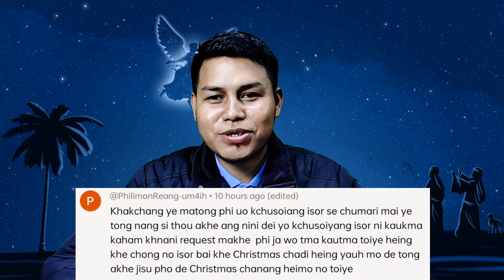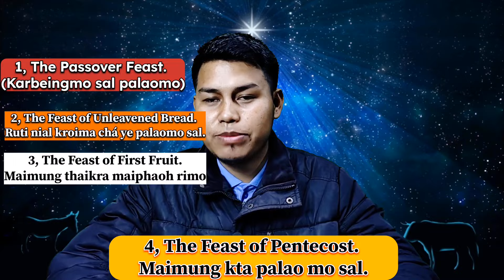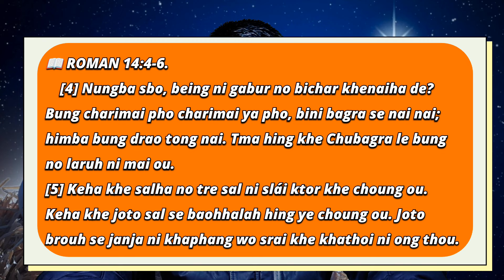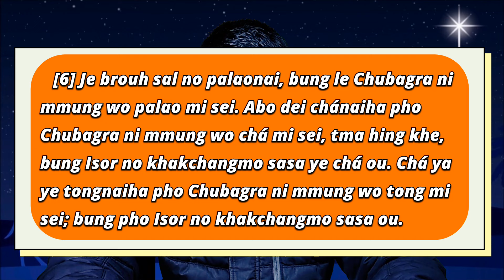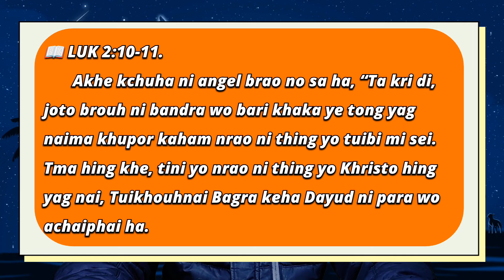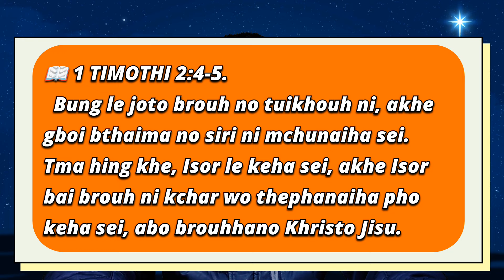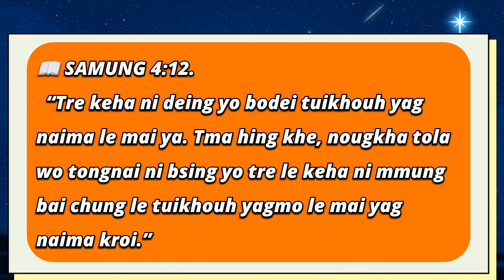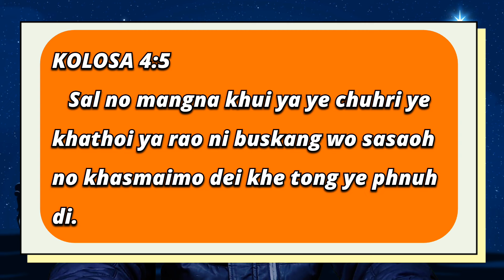Christmas sal palao di Bible tong wo de? Bre khe palao yag nai? 25 December de Christmas sal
Santa claus ni Christmas song "Jingle bells" ni Lyrics.
What fun it is to ride and
sing a sleighing song tonight,
Oh! Jingle Bell, Jingle bells
Jingle all the way,
Oh what fun it is to
ride in a one-horse open sleigh.

Get a Bob tailed bay

   👉 Abo le Christmas song gboi ya, tma hing khe, abo le Jisu achaimo khupor kaham samo rchahmung ya. Are ong mi, real Christmas song gboi le, bo deing ong khe se ham nai.
Oh the world is lost
and Satan has his way
Blinding us with myth that
Our Lord His special day
Let's give it back to him-
no santa snow or tree.
Only Christ our Lord and king
was born to set us free
Hey!! Jesus Christ, Jesus Christ
was born for you and me
To save us all from sin
he came that we might all be free.
he came and bought our victory!!
O' you little ones
Let's correct what's wrong
Tell the word and teach for
once the real Christmas song!
Jesus is the way,
the Truth, the Life He is
no matter what all do or say,
Let's sing this song for Him.